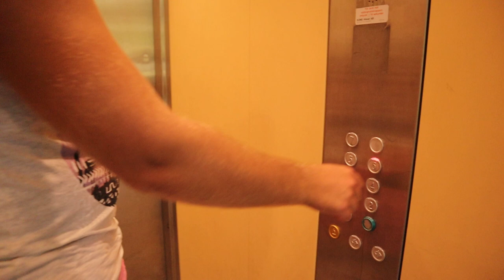Flyger till Sverige på semester!?!??! - Vlog #35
Hej och välkomna till en ny video. I denna vlog får ni hänga när Jag åker på semester, till Sverige??! Jag hälsar på min familj, hänger på stranden och har en riktigt fantastisk grillkväll.

Gilla gärna videon om du tyckte att den var intressant, spännande, rolig, underhållande eller liknande. Kommentera om det är något särskilt du vill se härifrån Portugal.

Glöm inte att följa kanalen för att inte missa när en ny video dyker upp.

Ny video varje måndag!